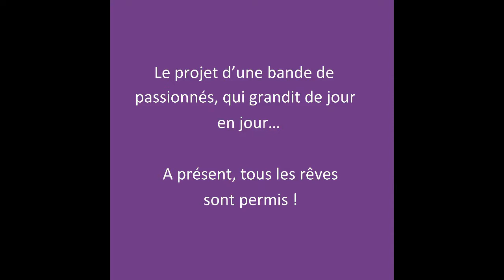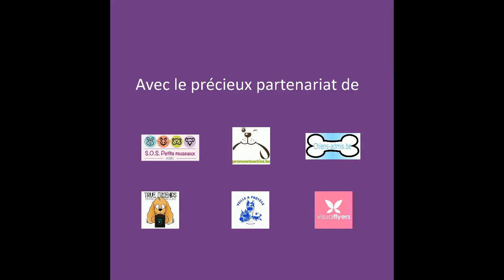Nothing But Pets